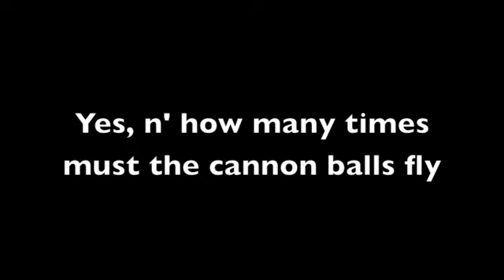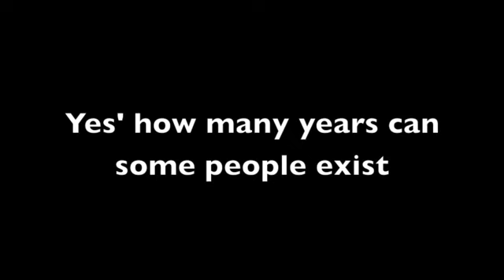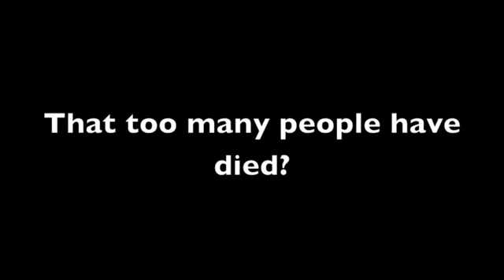BOB DYLAN - BLOWIN' IN THE WIND (1963)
La mejor música de todos los tiempos y sus protagonistas... MUSICA EN EL DESVAN